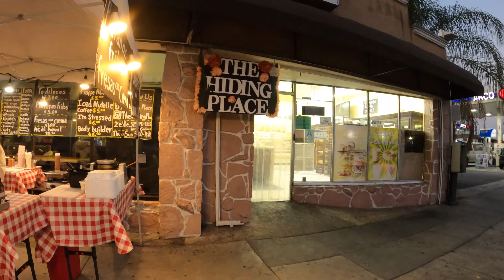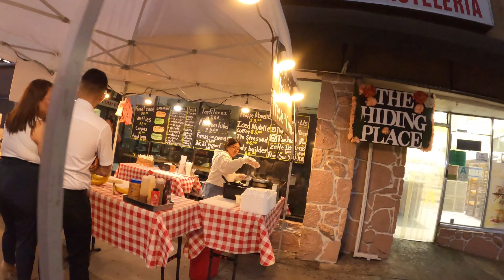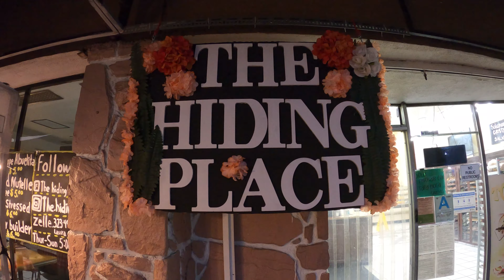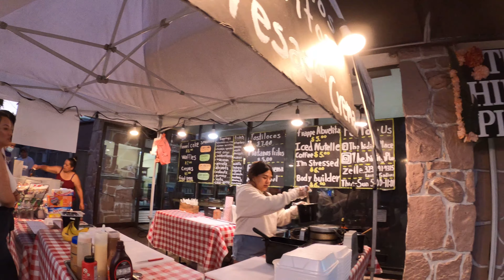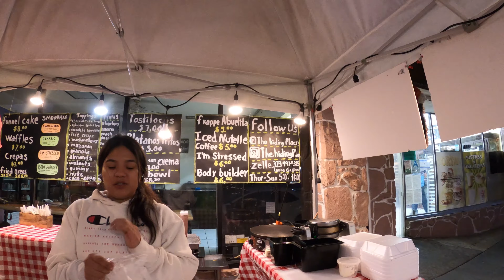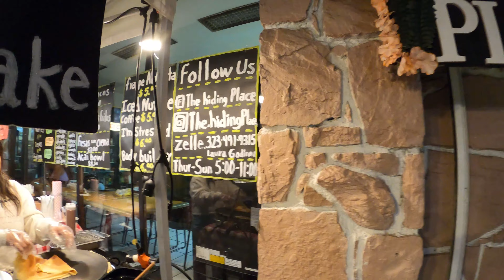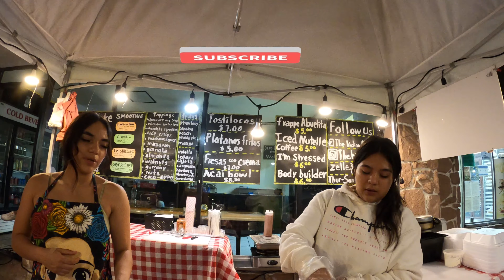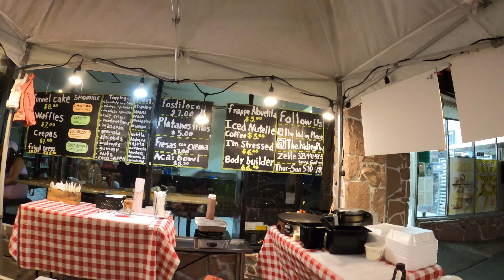The Hiding Place in East Los Angeles | Dessert Street Food | 4K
What's up everyone. If you are craving dessert. Come down and check out The Hiding Place. They got it all from Crepes, deep fried Oreo's, funnel cakes and more. This is video #39